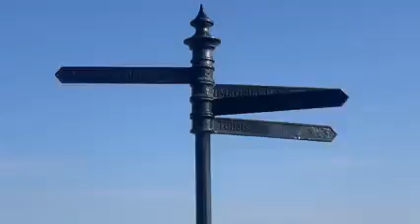If you want that light in your eyes don’t criticise anybody!